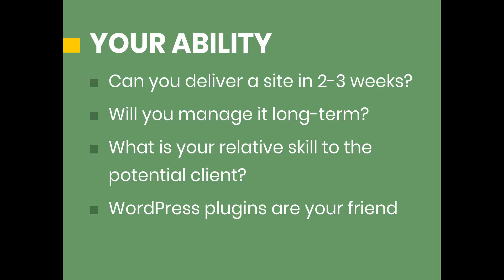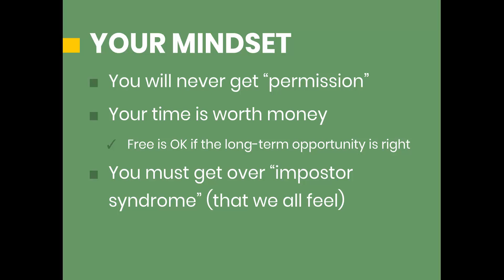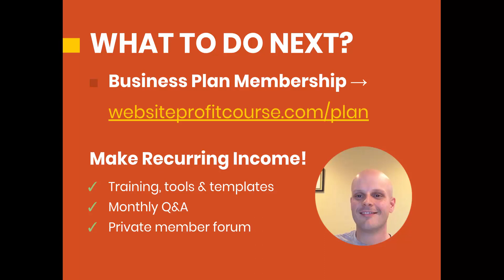Am I Good Enough to Charge for Web Design?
In this video, we'll discuss whether you have what it takes to charge for web design and make money with your WordPress skills.

Making the transition to web design freelancing is not an easy step, and you will experience doubts about whether you will be able to deliver for a client project.

I don't think you need high-level web design skills to charge for your services, and you'll find out why!

If you want to brush up on your website skills, watch this step-by-step WordPress "make a website" tutorial:

→ Create Your WordPress Website Today!